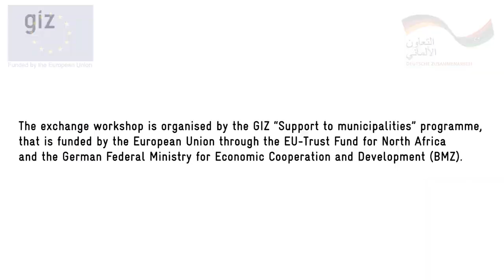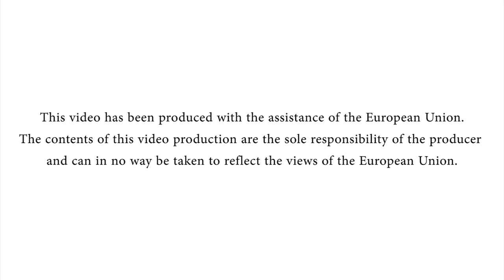Developing agricultural value chains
Through GIZ, the Libyan local economy is promoted. Value chain development for the local processing of olives and dates for instance, provides potential for growth and job opportunities. Addressing this sector as part of a municipal development strategy, farmers and producers receive technical assistance to improve product quality and marketing.